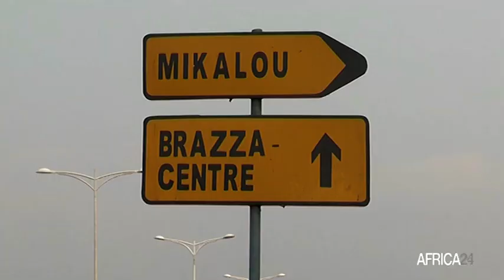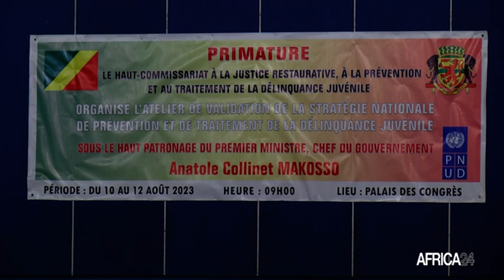Congo : mise en oeuvre de la stratégie de lutte contre la délinquance juvénile d'ici 2026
La République du Congo veut éradiquer la délinquance juvénile en accompagnant la réinsertion socio-économique des jeunes, auteurs de violences contre les paisibles citoyens. Ainsi, les experts de divers domaines ont élaboré une feuille de route, il s’agit d’une stratégie nationale de prévention et de traitement de la délinquance juvénile qui couvre la période 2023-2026.